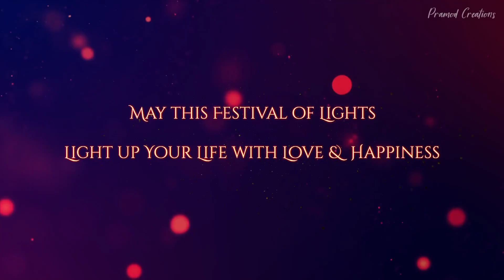Eco-friendly Lantern and diya making workshop 2021.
Category - DP.